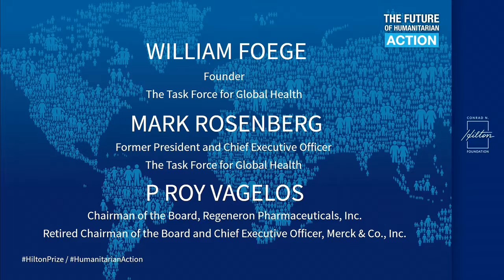2016 Hilton Humanitarian Prize Symposium: Compassion and Collaboration A Success Story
A panel discussion about humanitarian actions with William H. Foege, M.D., M.P.H., Founder, The Task Force for Global Health; Mark L. Rosenberg, M.D., M.P.P.,  Former President and Chief Executive Officer, The Task Force for Global Health; P. Roy Vagelos, M.D. Chairman of the Board, Regeneron Pharmaceuticals, Inc.; Retired Chairman of the Board and Chief Executive Officer, Merck & Co., Inc.